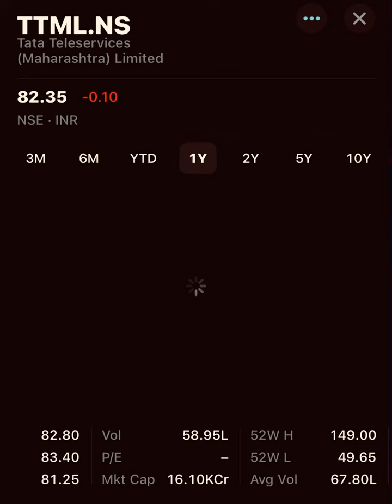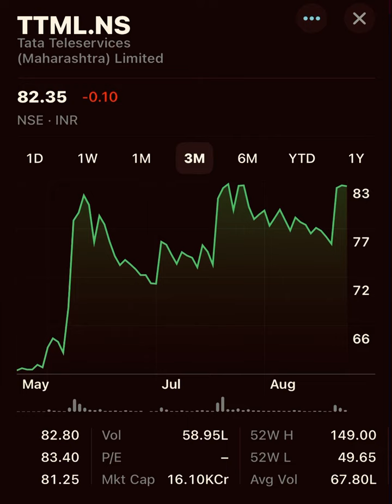TTML share latest news news || TTML share Analysis || Share Market Advisor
TTML share news || TTML share Latest News || TTML share Analysis || Share Market Advisor